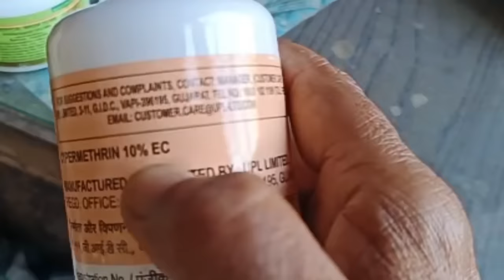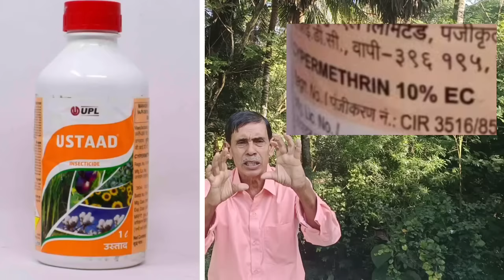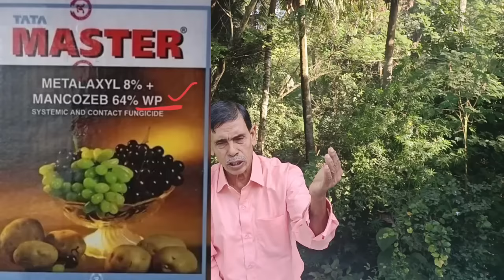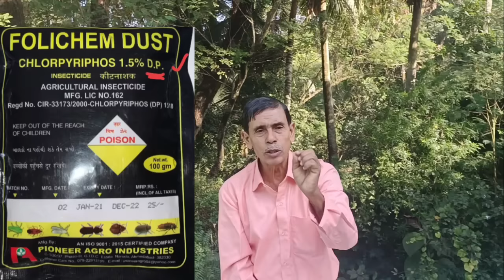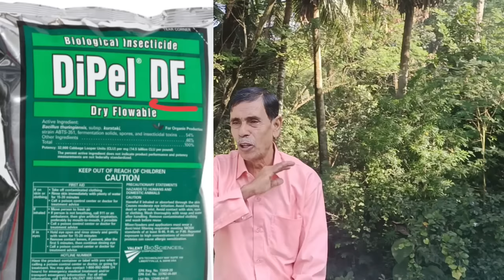গাছের ডাক্তার হওয়ার part 6 ভিডিও